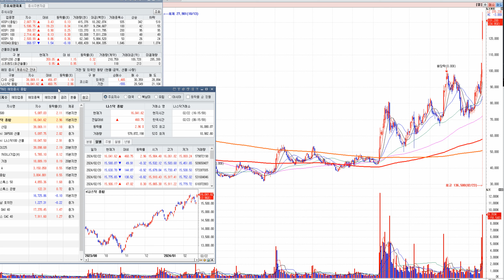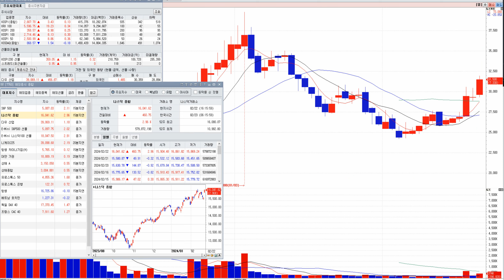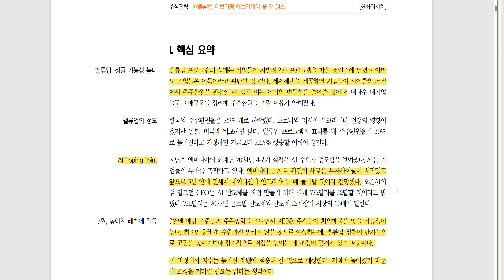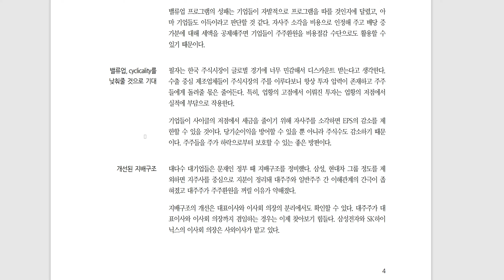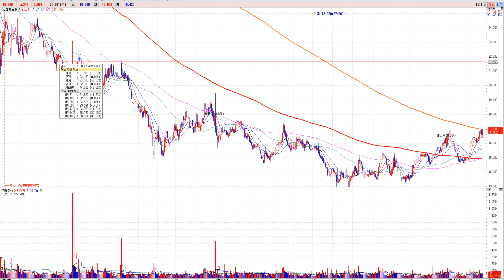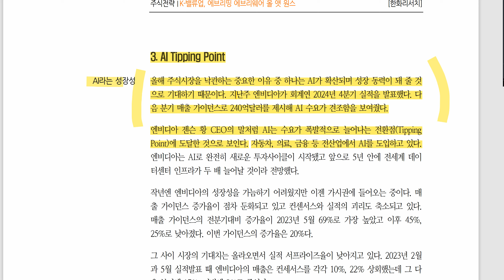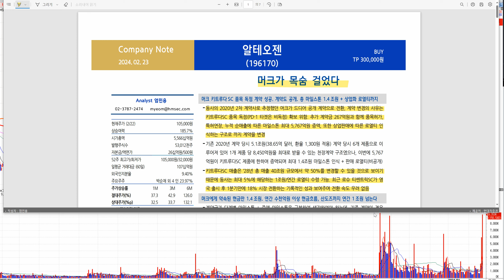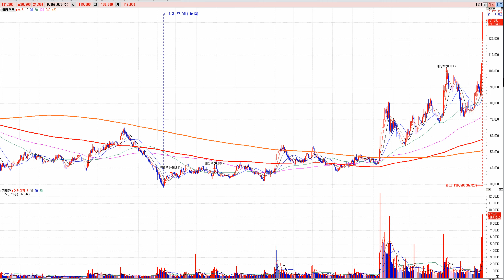알테오젠 연 1조 수익? 과연 가능할까? 26일 기업밸류업 프로그램 발표, 핵심 포인트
한주간 수고 많으셨습니다. 편안한 저녁시간 되세요!